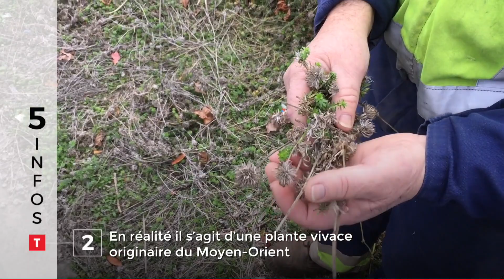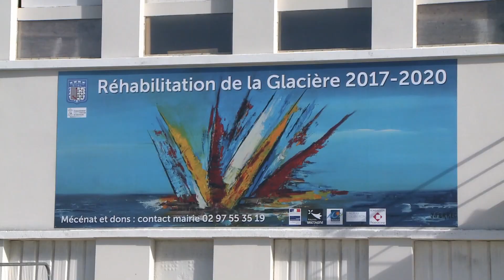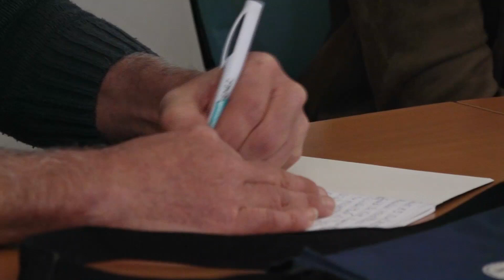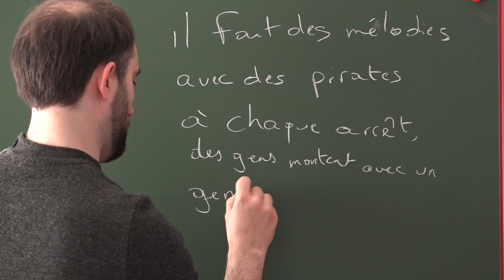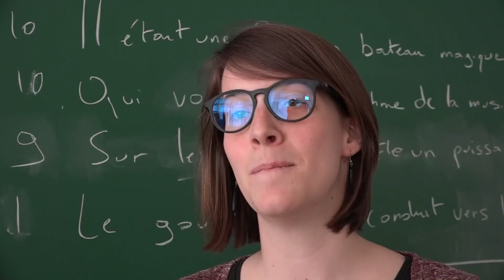JT Breton du 30 avril 2019. Où passera la deuxième ligne de tramway à Brest ?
Concertation à Brest sur le tracé de la future ligne B du tramway. Si les grands axes sont établis, il reste néanmoins certaines options à déterminer, notamment entre Bellevue et la Cavale. Des ateliers, des rencontres et cinq réunions publiques ont été programmées jusqu’au 10 juillet pour recueillir l’avis des usagers. Reportage à suivre dans votre JT Breton. Au menu également, la reconstitution des faits dans l’affaire Troadec, l’Hermione vue au large de la Pointe du raz et l’essentiel de l’actualité du jour par les rédactions de Tébéo, Tébésud et du Télégramme.